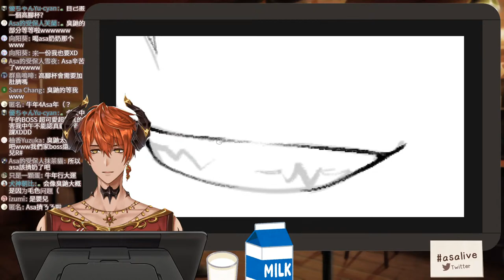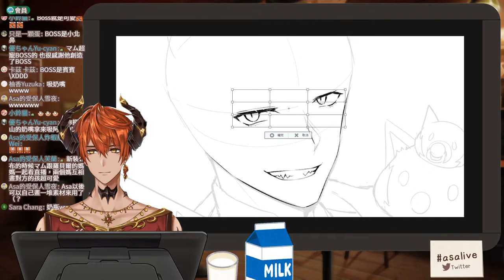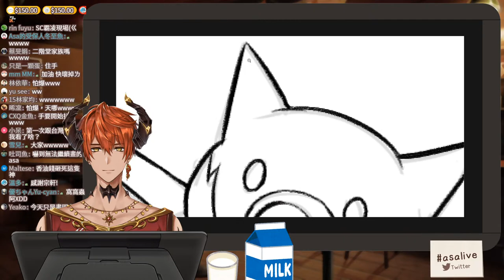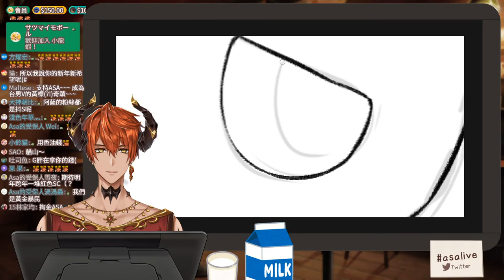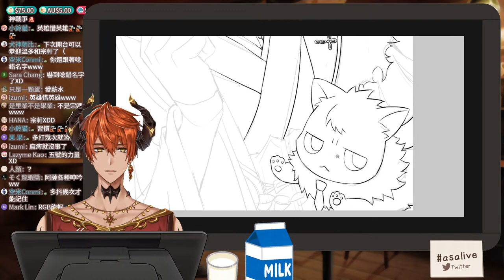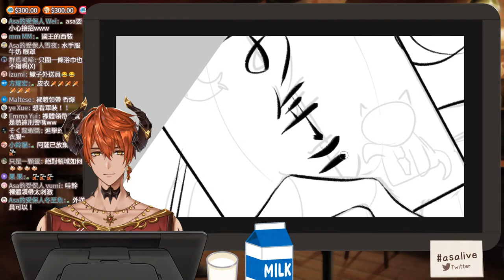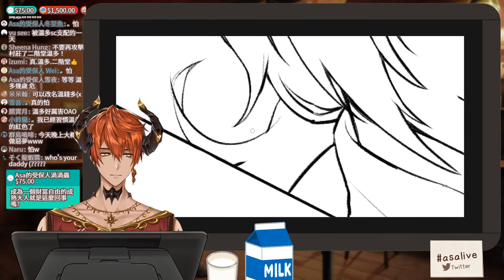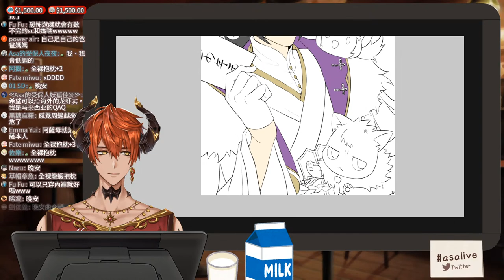【PAINTING】BOSS！！【AsaIfrit】asalive Holostars 影山シエン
今天繪製的是 Holostars 的 影山シエンさん ！

這次用的筆刷是以 遠坂あさぎ さん 上傳的筆刷調整製成的

✨龍蝦守則✨
１.如果出現了不禮貌的留言，直接封鎖／檢舉即可，管理員會進行處理，請大家不用特別理會！
２.請避免提到與節目無關的Vtuber／Youtuber，也避免在聊天室進行認親／私人話題！
３.Asa本人只是隻蠍子，沒什麼隱私好問的XD
４.進行SuperChat請量力而為，留言都會在最後念出不用擔心！

LiveTag✨Asalive
FanName✨受保人 (信眾)
FanArt✨ArtforAsa
(※FanArt可能會被當作素材使用，還請見諒)
NSFW Art✨NSFWAsa